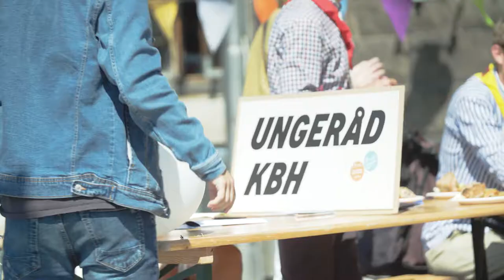Joy Mogensen på Ungdomsøen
Interview med Kulturminister Joy Mogensen til Ungdomsøens åbning.